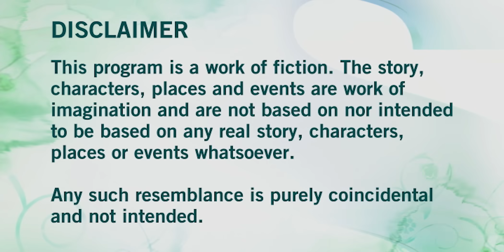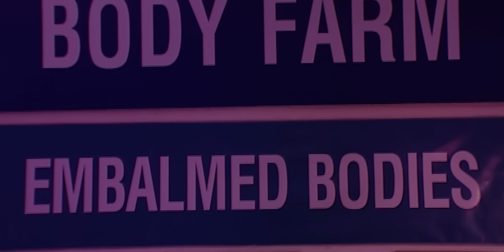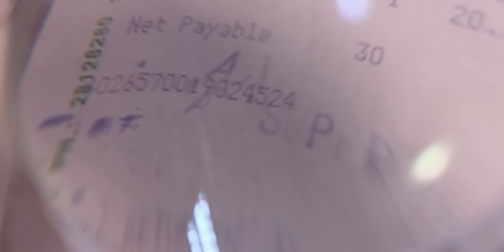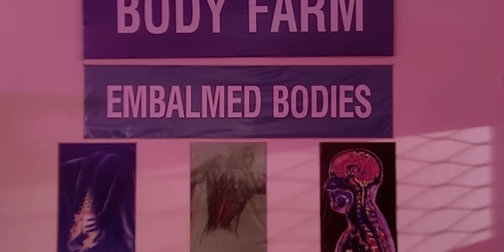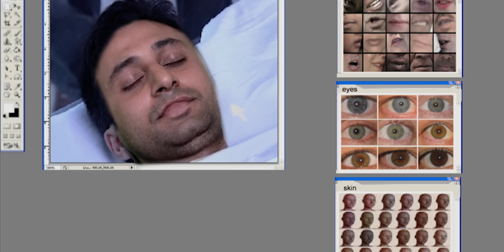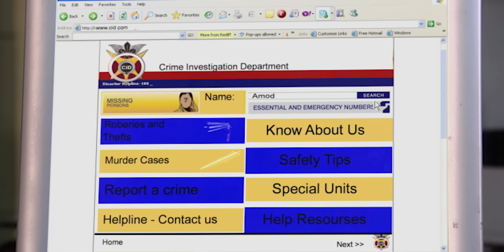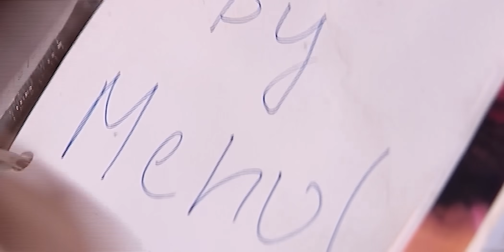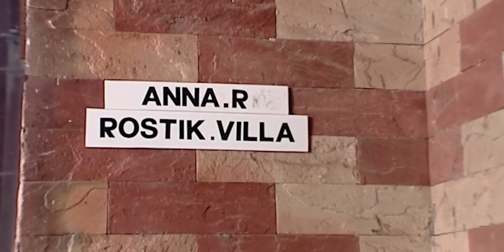एक Farmhouse की Mystery कैसे Solve करेगी CID Team | Best Of CID | सीआईडी | Hindi TV Serial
A woman sees her supposedly dead son Mihul in a shopping complex, but nobody believes her claims. She informs the CID about this. Dr. Dhruv introduces the Body Farm to the media meanwhile Neelesh comes and wishes to show his new invention. But, Dr. Dhruv scares him away. CID team approaches the Body Farm where they dig out Mihul's dead body. Dr. Dhruv blames Neelesh behind this.